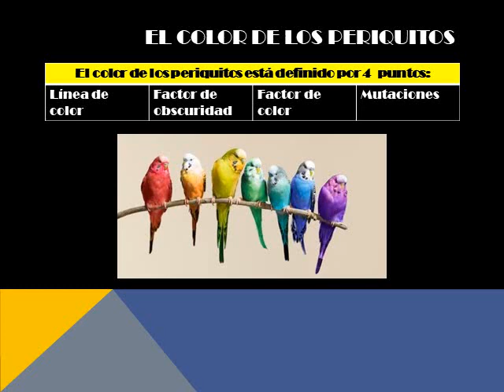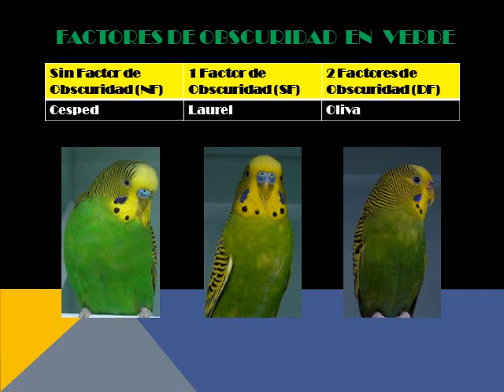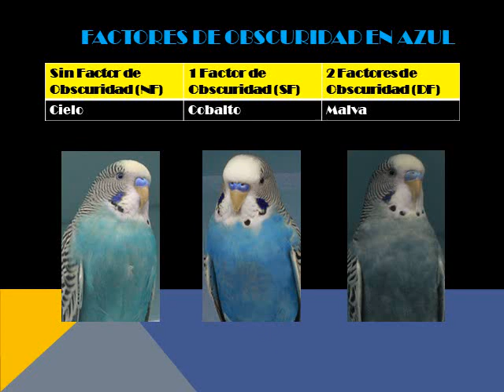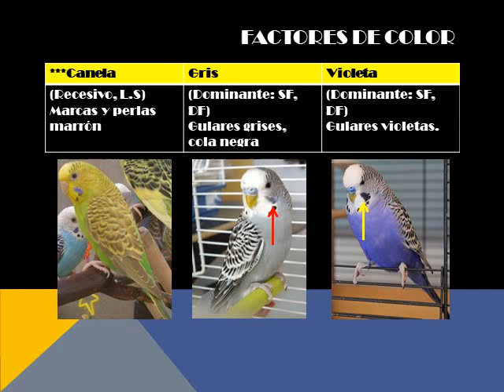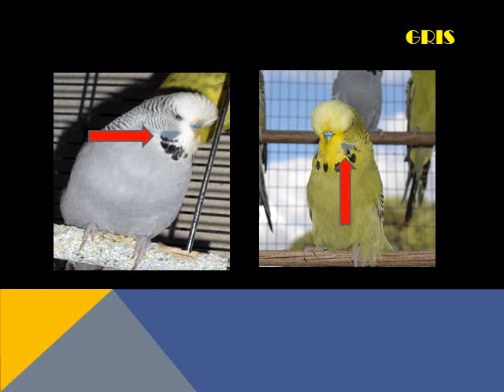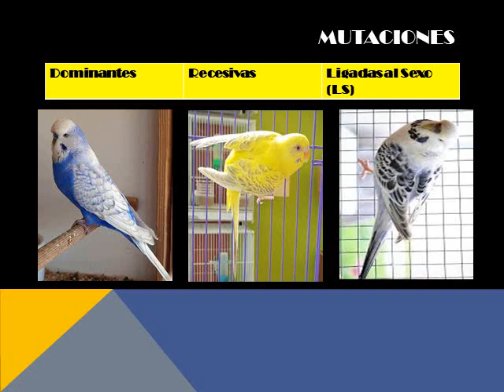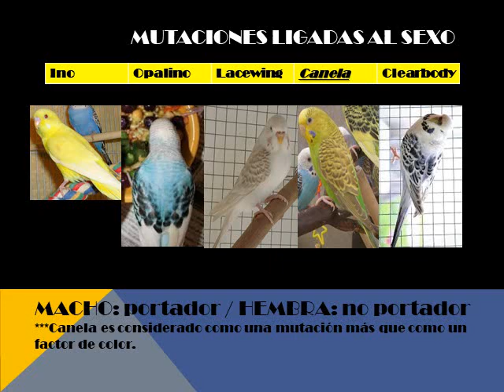PERIQUITOS: Los Colores de los Periquitos PARA DUMMIES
Hola mis BUDGERICULTORES les cuento paso a paso sobre la gran variedad de colores de nuestros periquitos, desde la línea de color pasando por los factores de obscuridad, los factores de color hasta llegar a las mutaciones.

Este vídeo lo hice con mucho cariño esperando les sirva a ir aprendiendo paso a paso acerca de este hermoso hobby

COMPARTE, COMPARTE!!!  nuestro material para que mas aficionados y criadores como tú y como yo sigamos aprendiendo y mejorando sobre estas bellas aves.